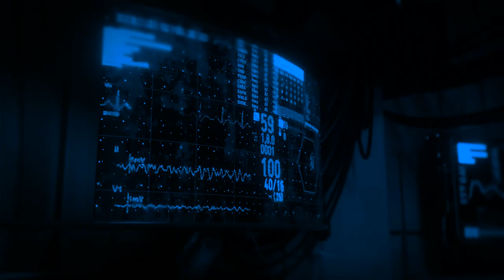Astral SpaceX: Architecture. Sci-Fi Concepts.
In this video, I present my sci-fi concepts of architectural objects as my hobby, which I do in my spare time from painting.

The animation that is presented in this video is available in the form of an NFT token at the following link: